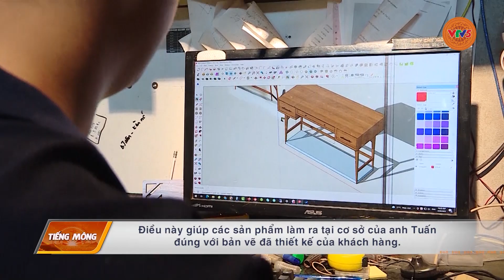[TIẾNG MÔNG] LẠNG SƠN: QUAN TÂM PHÁT HUY TIỀM NĂNG DU LỊCH ĐỊA CHẤT | VTV5